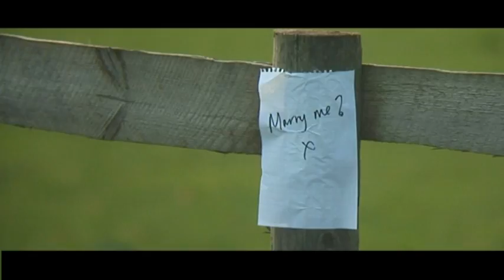Pebley Beach TV advert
Filmed in Wroughton Swindon UK, an example Suzuki Swift TV advert.  Prices are not correct as this is only a sample, and mainly relates to Swift Sport.  Spot the airfield & Fox & Hounds in Wroughton